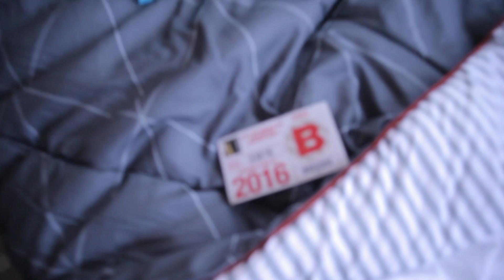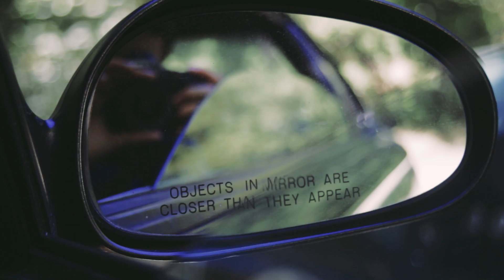Vlog #5 Spring install + Exploring Berkeley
Went around Berkeley and installed some springs on the SN95.